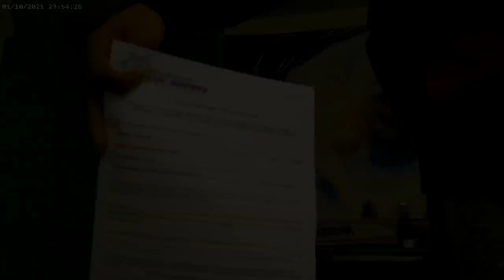TruCarr & Hardini. Did Someone Say Part 2...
Mr. Bandit (Skiez Bandit) & Ms. Bandit (kNOW LANEE) NOW STREAMING ON TWITCH

Click The Links Below & Show Some Love
-Following Is FREE
- All Subscription Profits Go To Supporting and Helping Us Perfect Our Crafts For You and Others To Enjoy!

Thank You For Your Support -The Bandits Mr. & Mrs. Bandit Top Golf Just For Fun
Part 2 TruCarr ft. Hardini - She Got That
The Bandits Social Sites To Follow:⬇️
*Facebook: Mr. and Ms. Bandit

*Comment What You Would Like To See From The Bandits…

“Give A SMILE To A STRANGER For Life” -The Bandits

“When You Feel Less Bless” - The Bandits

WE DO NOT OWN COPY RIGHTS TO ANY AUDIO